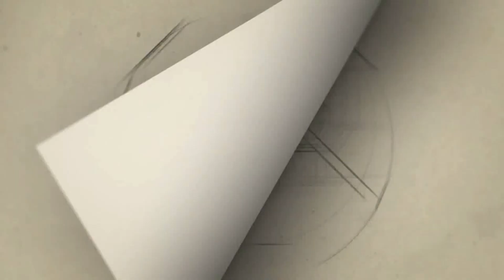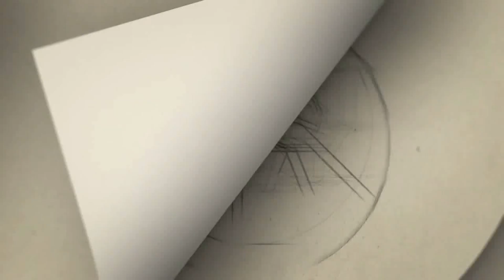Kapil Returns honest review Viral நடிகர்!Robo Shankar,Perarasu speech at Kapil Returns CelebrityShow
Kapil Returns honest review Viral நடிகர். Robo Shankar,Perarasu speech at Kapil Returns Celebrity Show